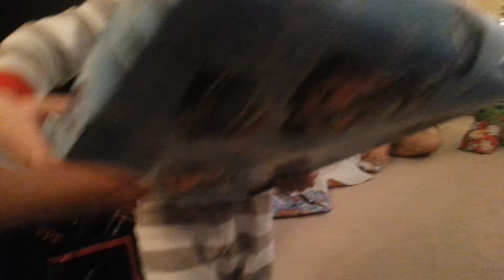Christmas 2014. Kids opening their gifts